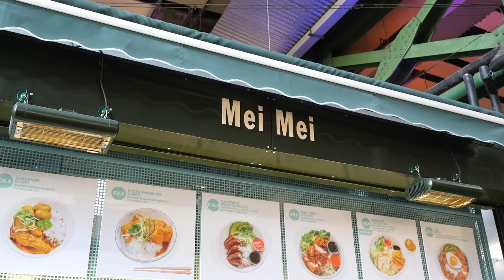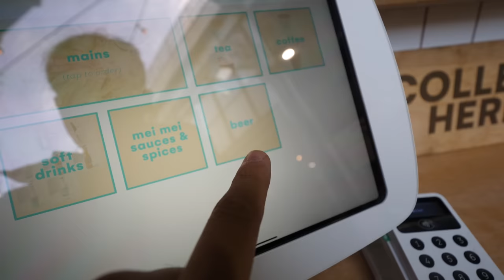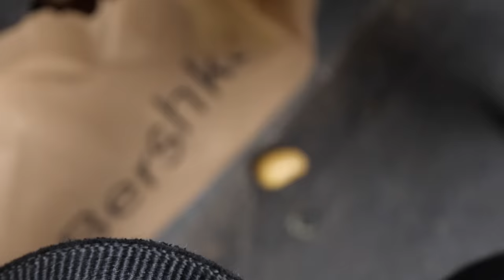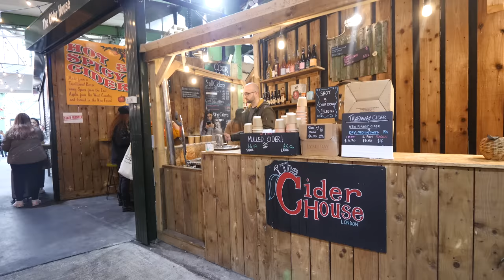I Paid $50 To Try Hawker Food in London..Was it worth it?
I tried Singaporean chicken rice, nasi lemak and curry chicken in London. It opened a huge hole in my wallet but was it worth it? I visited Mei Mei at Borough Market known for appearing in Uncle Roger's videos. Me and my wife from Singapore reviewed their Singaporean food.

00:00 Intro
00:27 Mei Mei Review
02:35 Chicken Rice
05:43 Nasi Lemak
07:44 Curry Chicken
09:38 Mei Mei Verdict
10:16 More Food at Borough Market